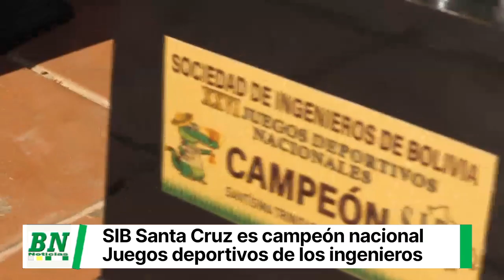Santa Cruz es campeón nacional de los juegos deportivos de ingenieros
*Santa Cruz, 8 de agosto.-* La Sociedad de Ingenieros de Santa Cruz se coronó como campeón nacional de los Juegos Deportivos Nacionales de Ingenieros de Bolivia que se efectuaron en la capital beniana del 3 al 6 de agosto llegando a 47 medallas de oro sobre 40 de La Paz y 29 de Oruro que ocuparon el segundo y tercer lugar, respectivamente.
“Estamos muy felices de ser los líderes en muchos aspectos y ahora en lo deportivo a nivel nacional. Son 220 atletas que consiguieron casi 50 medallas de oro, eso nos motiva a seguir trabajando con los diferentes colegios de profesionales que componen la Sociedad de Ingenieros”, manifestó el presidente de la SIB SC, Jorge Franco.
Trinidad acogió a más de mil participantes de todo el país que compitieron en diferentes disciplinas colectivas e individuales como básquetbol, voleibol, futbol, fútbol de salón, atletismo, ajedrez, entre otras, además de mostrar su talento con danzas típicas de cada región. Los visitantes estrecharon lazos al visitar lugares turísticos y degustar la comida típica del oriente boliviano.
La versión XXVI de los Juegos se clausuró en la sede docentes de la Universidad Autónoma del Beni (UAB). Se espera que los campeones se reúnan este jueves en Santa Cruz de la Sierra para realizar un acto de entrega de reconocimientos.